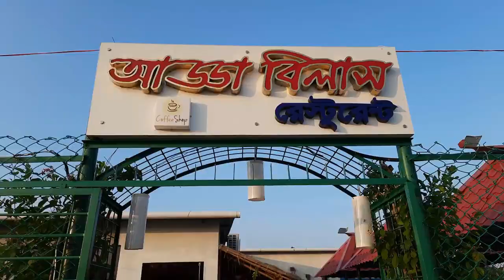সুন্দর সাজানো আড্ডা বিলাস রেস্টুরেন্ট Adda Bilash Restaurant Review. Dhaka Keraniganj